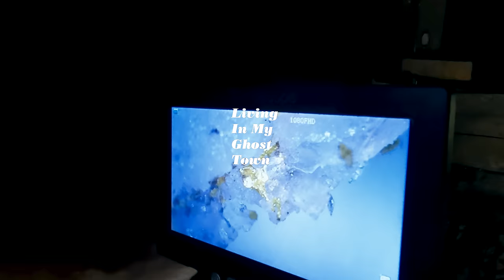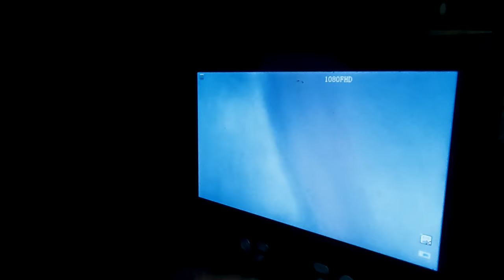Refining Pure Gold From An 1800s Gold Mine!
I took a trip to Washington state to meet up with my friend Jason at his gold mine from the 1800s. He is reopening the mine and was nice enough to allow us to take a tour and do some mining! We spent the day chipping out gold from the walls and refining it back at Jason's shop.

It was a very informative day of ALL the work that goes into refining the gold we use.

Check out Jason's channel here: @mbmmllc

Also, I wrote a book! About living at Cerro Gordo the past 3 years. Check it out

Thank you all so so much for all the support and encouragement!